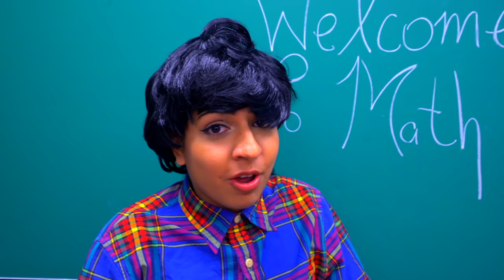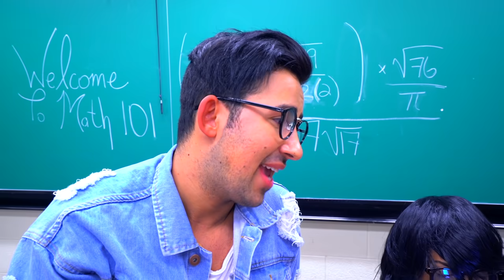Different Types of Squads At School ft YouTwoTv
There are many different types of squads at Beverly Valley High! Some students want to be apart of a squad, whether its the popular squad, the nerd squad, the cheerleading squad or even just the basic squad. They want to be apart of SQUAD GOALS! So many types of squads in high school and we show you just a few of them! WELCOME BACK TO SCHOOL AND JOIN A SQUAD, just maybe doing join The Plastics!